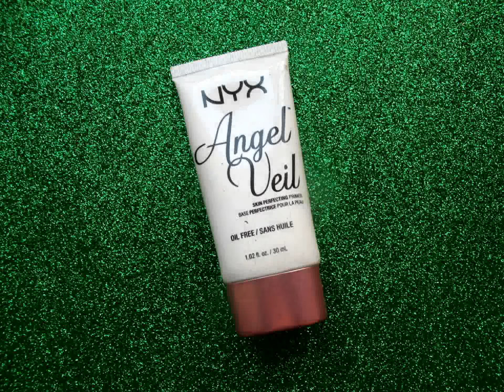Maquillaje Extremo | Glitter | Flores